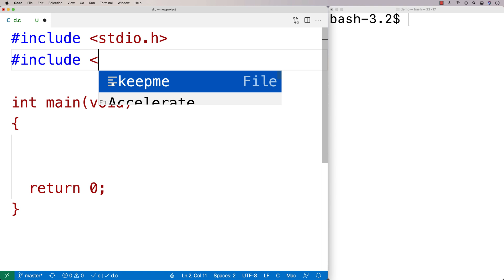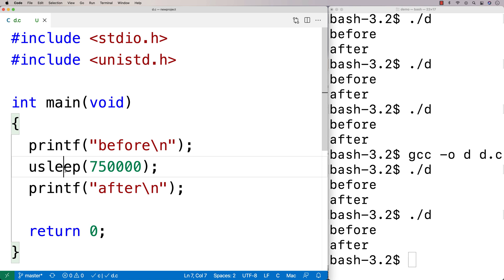sleep() and usleep() functions | C Programming Tutorial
An overview of how to use the sleep and usleep functions in C. Source code to build a portfolio that will impress employers!